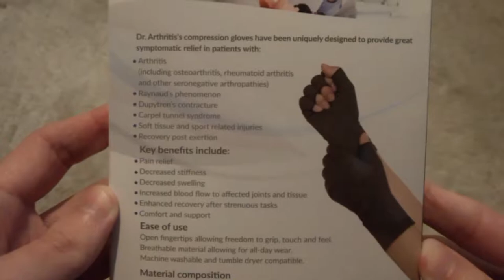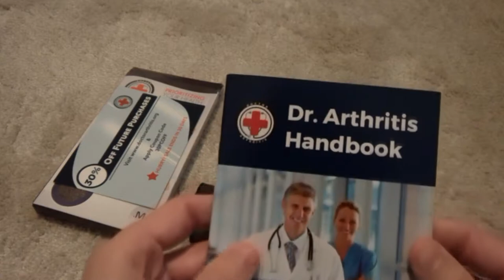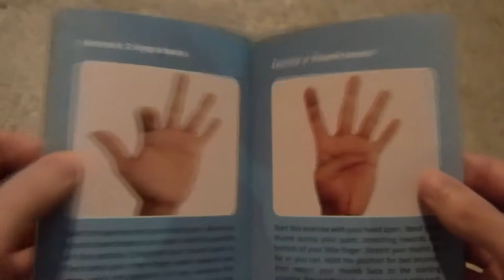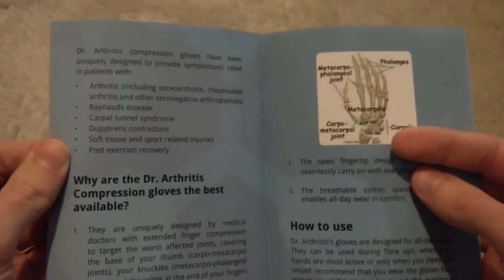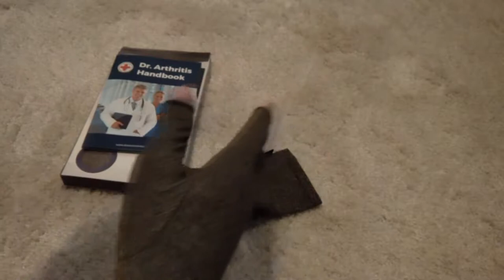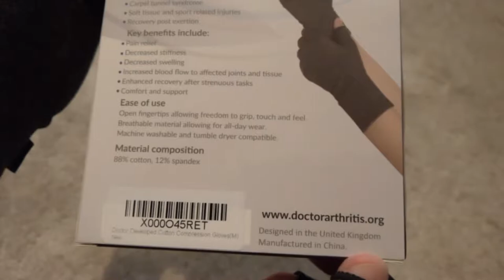Arthritis Compression Gloves | Luvas | PT-BR.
Luvas para artrite, alivio das dores das articulacoes, juntas, inchaco, inflamacoes.
Ajuda na digitacao, tendinite.
Dr. Arthritis - Arthritis Compression Gloves and Doctor Written Handbook - Excellent Customer Service - GUARANTEED relief from Arthritis Symptoms, Raynauds Disease & Carpal Tunnel & Hand Conditions (M) .
✅DEVELOPED BY DOCTORS: While other Arthritis Gloves are sized inaccurately, breakdown quickly and made by low-cost manufacturers, the Dr. Arthritis Gloves are developed by Medical Doctors with first-hand experience in managing pain, stiffness and swelling associated with arthritis and other hand conditions. Ultimately, this means BETTER RELIEF for your hands and fingers. A proportion of our profits will be donated to the Arthritis Foundation to further research in this field.
✅DOCTOR WRITTEN HANDBOOK INCLUDED: Want to know more about your condition, treatment options available, our best tips, and exercises that can optimise the strength and function of your hands as well as aid recovery? Read our handbook for your complete guide.
✅EXCELLENT CUSTOMER SERVICE: With all questions answered within 24 hours by a team that includes medical doctors who offer a 100% satisfaction or money back guarantee and free sizing exchange, you can purchase confidently knowing you'll get any support you need.
✅COMFORTABLE COMPRESSIVE COTTON MATERIAL: The high quality blend of cotton nylon and spandex optimises comfort, allowing all day wear. See SIZING CHART (image 2 on left) for optimum fit.
✅MULTI-USE: Whether it's osteoarthritis, rheumatoid arthritis, Raynaud's phenomenon, carpal tunnel syndrome, Dupytren's contracture, psoriatic arthritis and even soft tissue and sport-related injuries our gloves will provide symptom relief in style!
Where to buy / Onde comprar